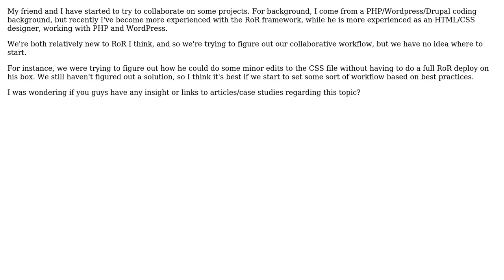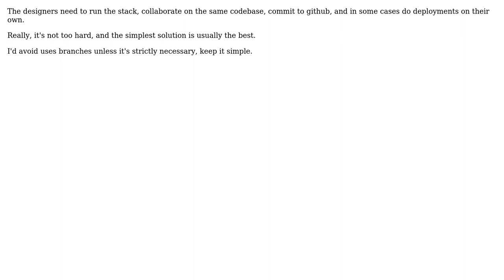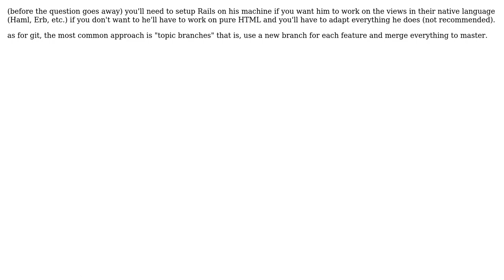Software Engineering: Best practices for team workflow with RoR/Github for designer + coder?